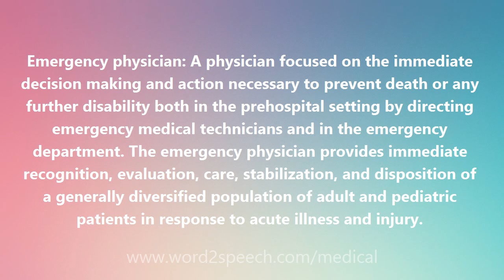Emergency physician - Medical Meaning and Pronunciation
Title: Emergency physician

Emergency physician: A physician focused on the immediate decision making and action necessary to prevent death or any further disability both in the prehospital setting by directing emergency medical technicians and in the emergency department. The emergency physician provides immediate recognition, evaluation, care, stabilization, and disposition of a generally diversified population of adult and pediatric patients in response to acute illness and injury.